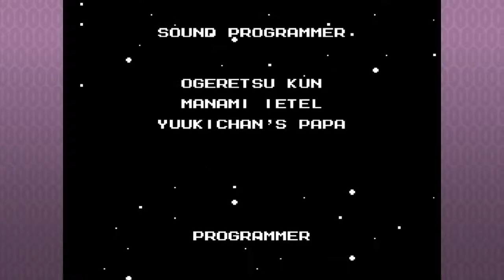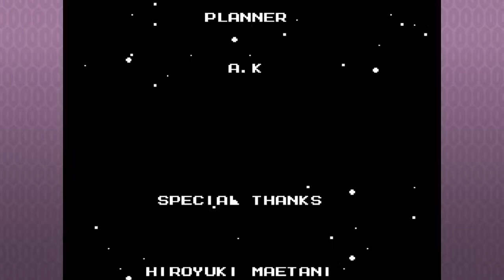WedSNESday Special: Let's Play Mega Man 2 - Episode 4 (FINALE) - Mostly The End Credits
This week, Andrew finishes the job he was brought in to do - destroy the Robot Masters and bring peace to the world once again  by  defeating Dr. Wily! But the mad engineer isn't going to go down easy. It's the final episode of Mega Man 2! Join the NPCs, as they talk over the end credits, mostly.